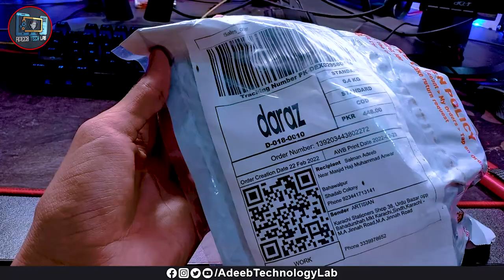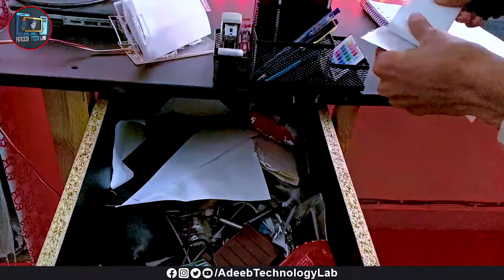Unboxing and Review || Metal Pen Stand Mesh Style Stationary Holder Desk Organizer || AdeebTechLab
⇀⇀⇀⇀⇀Video-Description↼↼↼↼↼

⇘⇘⇘⇘⇘⇘⇘⇘⇘_/LINKS\_⇙⇙⇙⇙⇙⇙⇙⇙

                 Watching Videos